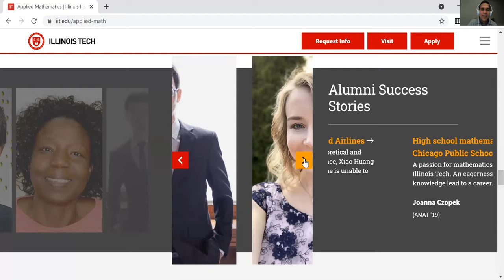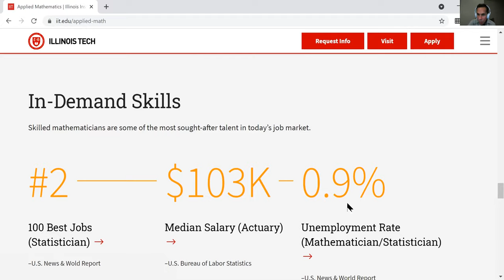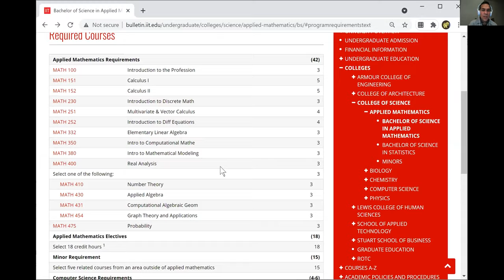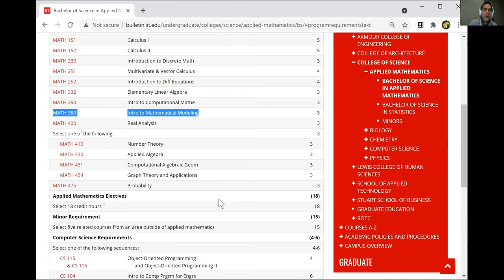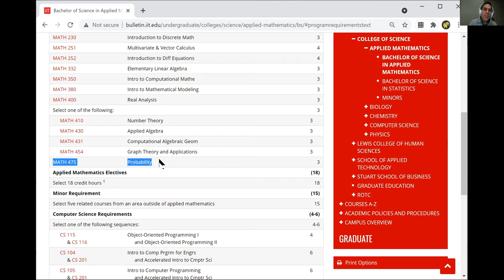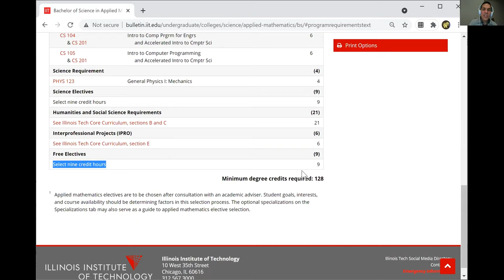Webinar: Introduction to Applied Math and Statistics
— Illinois Tech Professor Michael Pelsmajer gives an overview of what to expect during your first year studying Applied Mathematics and Statistics at Illinois Institute of Technology.